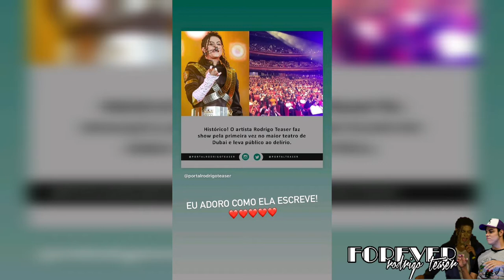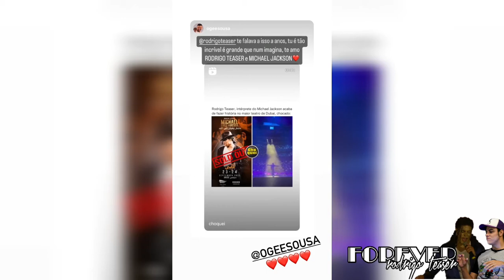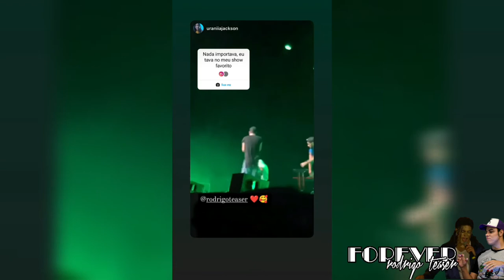Tributo Ao Rei do Pop -Dubai Opera 23/09 pt 2 | Rodrigo Teaser Stories 23 e 24/09/2022